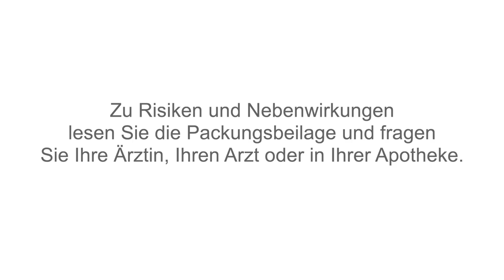Nervoregin®: Was mir gegen innere Unruhe hilft (Martina erzählt)